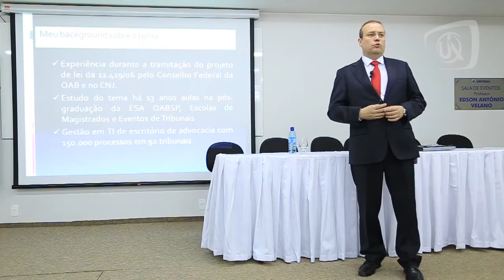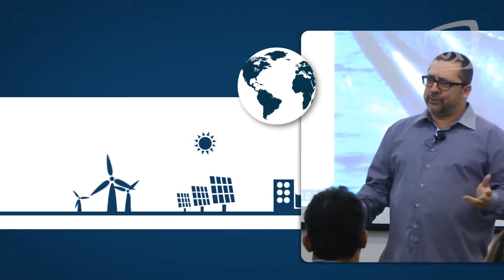13º Congresso de Direito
Ao promover a 13ª edição do Congresso de Direito, a coordenação do curso da UNIFENAS, câmpus de Alfenas, trouxe ao debate os desafios que os juristas têm pela frente. Confira no vídeo.